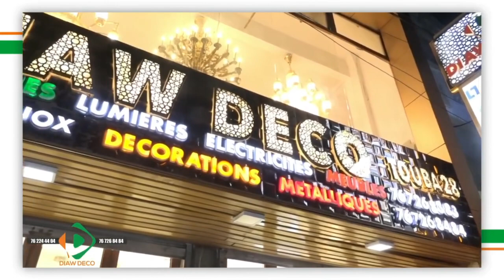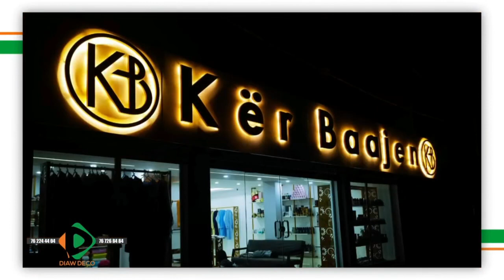Shoroom Diaw DécoTouba , une entreprise de BTP – Décoration intérieure et extérieure